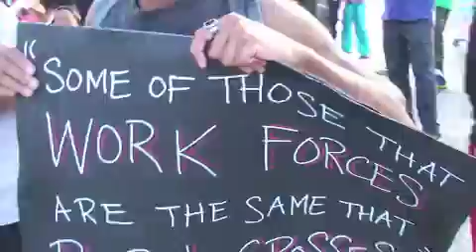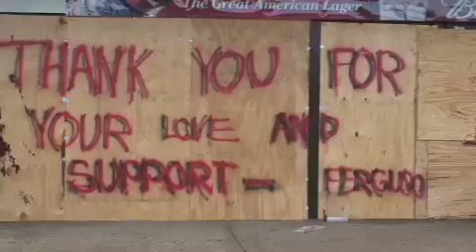A Fire started in Ferguson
a look inside ferguson during riots